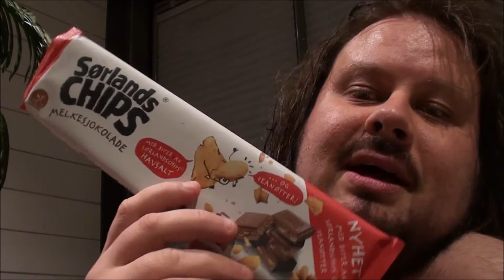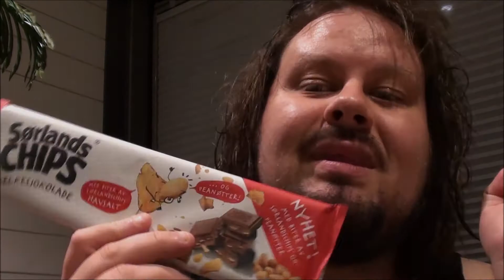Fredagskos: Sørlandschips Sjokolade med Havsalt og Peanøtter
Fredagskos er en serie hvor jeg tester ut snacks, godteri, frossenpizzaer osv. Jeg tester helst ting som er nytt på markedet, eller ting jeg ikke har smakt før. Kom gjerne med forslag til ting jeg kan teste. GOD HELG!